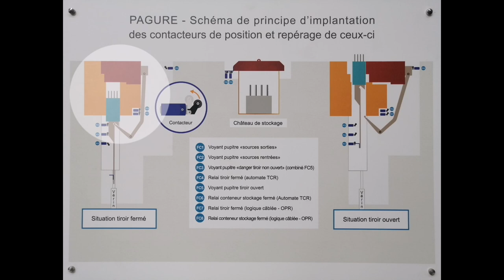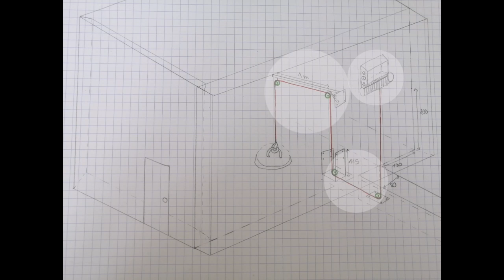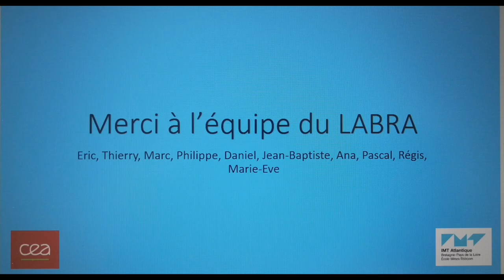Constance PIQUET-PELLORCE Stage de 2e année au sein de l'équipe LABRA du CEA